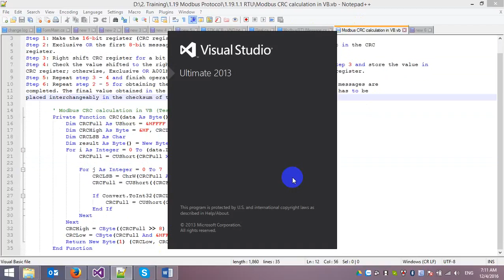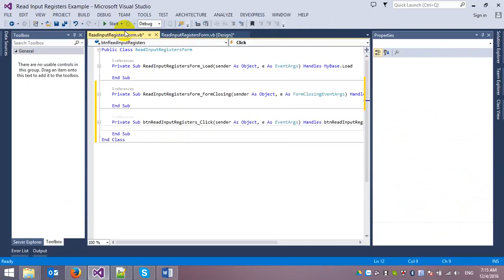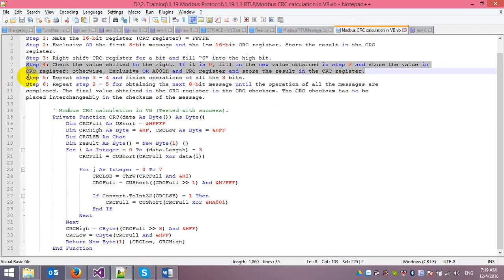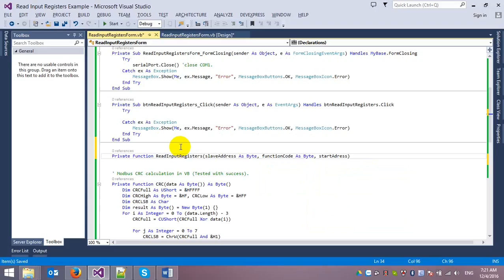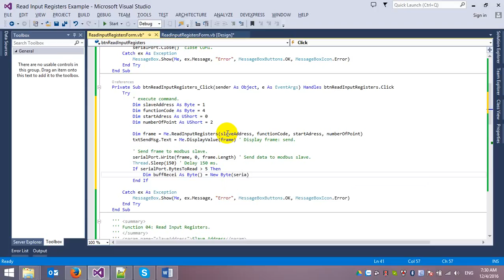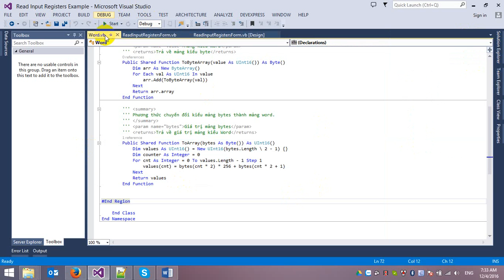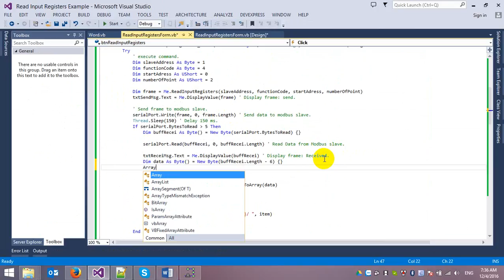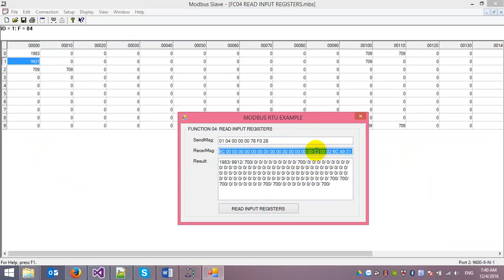💢 Modbus RTU With Visual Basic: Function 04 Read Input Registers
🔥  Function 04 (04hex) Read Input Registers